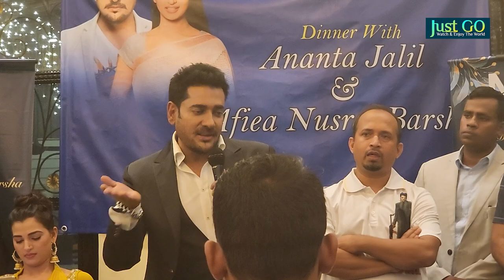ডিনার পার্টিতে অনন্ত জলিল ও বর্ষা আপুর সাথে | Din–The Day film !Ananta Jalil | Afiea Nusrat Barsha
Din–The Day is a 2022 Bangladeshi–Iranian joint produced action film directed by Morteza Atashzamzam and produced by Ananta Jalil under his production banner Monsoon Films. The film features Ananta Jalil and Afiea Nusrat Barsha in lead roles.

Comment and Share my Videos.
And Let Us Know how you feel about my videos.